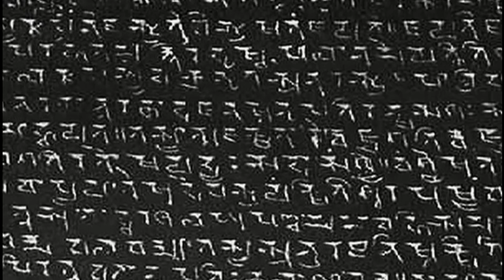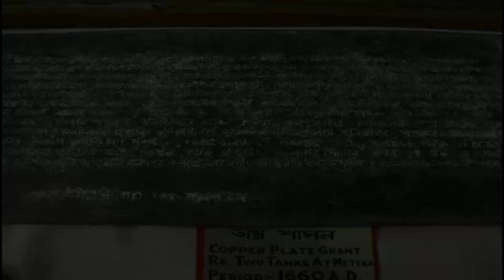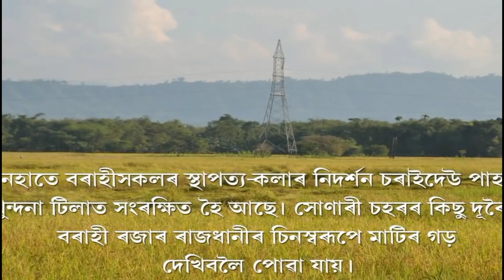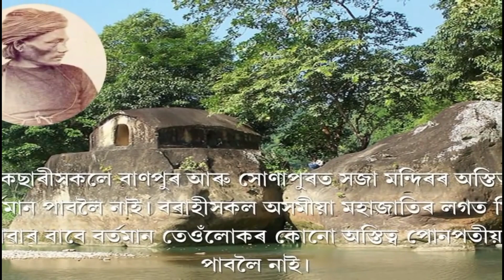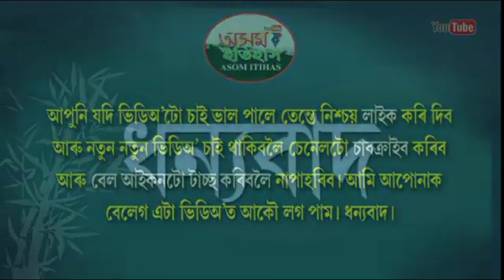প্ৰাচীন অসম //ANCIENT ASSAM // NOBIN BURAGOHAIN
■ দৰ্শকসকল, আপোনালোকে আমাৰ এই video টোৰ পৰা নিশ্চয় কিছু কথা জানিবলৈ পালে বা উপকৃত হ'ল। যদি video টো চাই উপকৃত হৈছে তেনেহ'লে like কৰি দিব, comment কৰিব, এনেকুৱা নতুন নতুন video চাই থাকিবলৈ channel টো subscribe কৰিব আৰু bell icon টো touch কৰি 'All' option টো click কৰিবলৈ নাপাহৰিব। আনহাতে, এনেধৰণৰ নতুন নতুন বিষয় জানিবলৈ হ'লে comment কৰি জনাব। আমি আপোনাৰ জিজ্ঞাসা নিৰসন কৰিবলৈ অন্য এটা video ত চেষ্টা কৰিম।
ধন্যবাদেৰে,
নবীন বুঢ়াগোহাঁই

Editing : Bolin Gogoi..
All of the visual in this video is original.